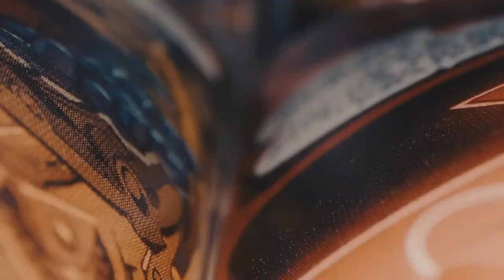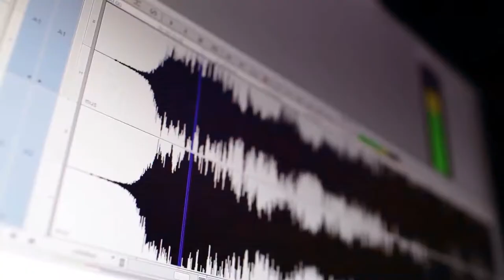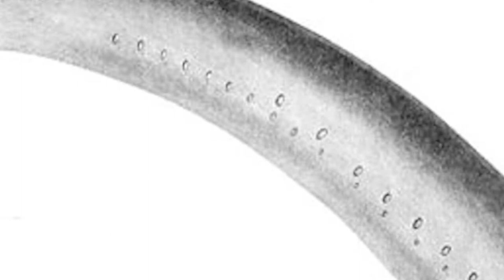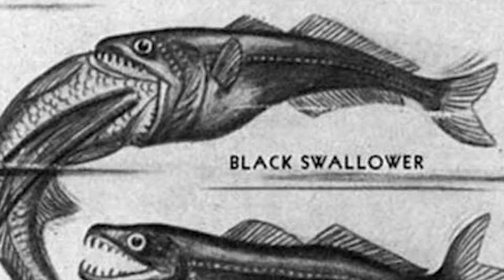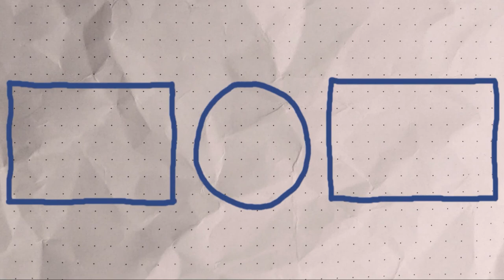Fish Afraid Of Witches and Other Superpowers Of The Sea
Aquatic Animal Superpowers
Superpowers are not just stuff out of comic book pages... Many of the world's craziest and most bizarre powers are possessed by creatures from the bottom of the sea. Are you ready to dive in? ‘Cause We're on our way to meet the most incredible animal aquatic superpowers.

Can a fish fly better than a bird? (Parexocoetus brachypterus & Phoebastria albatrus)
Are there any birds with scales? In fact... All birds have them, because even if you don't know it, their legs are covered with scales. Now now, are there any fish with wings? Many species possess not only wings but are even better than some birds at flying. After all, while chickens, penguins and ostriches are also birds, they’re not really good at flying at all. On the other hand these species have pectoral fins very similar to the wings of a bird, and which allow them to fly up to 50 meters and with a duration of up to almost a minute in the air. They get launched like torpedoes and are as fast as a common horse or a professional cyclist.

This "seaweed" has eyes everywhere (Ophiocoma Wendtii).
Imagine having eyes all over your skin, on your legs, your arms, hands or feet. With such visual capabilities, surprising someone wouldn't be an easy job, and while it may be really bizarre to imagine, it's more real than you think. The red ophiocoma is a strange creature that is a cousin of the starfish, and which inhabits the waters of Costa Rica, Brazil and even the coast of Madagascar. Its appearance and the way it moves its noodle-like spikes could pass it off as a piece of seaweed. However, although our eyesight may deceive us, this being possesses a sophisticated visual system.

Never challenge a crustacean to box (Odontodactylus scyllarus & Alpheus randalli).
Shrimps are not only good at swimming, they are also quite good at boxing... and joining us into the ring we have the mantis shrimp! This stomatopod is quite the box of surprises in that it’s not quite a mantis, a lobster, and let alone a peacock. It only has a resemblance to these animals because of its appearance, bright colors and the position of its limbs, which are very reminiscent of the claws of a mantis. However, the comparisons end there, especially when it comes to hunting its prey. The mantis lobster has raptor limbs capable of violent and rapid strikes.

Fish do not like cucumber (Actinopyga echinites).
Which marine animal would you choose to be? Some might want to be feared as a white shark, while others might want to be a funny seal. There are plenty to choose from, but who in their right mind would want to be a sea cucumber? They don't seem to be anything special... until you try to face one. Cucumbers possess several defense mechanisms, such as releasing toxins capable of killing small fish if attacked. They can also "vomit" their intestines, which may seem like a bizarre superpower, but is useful in throwing off or confusing predators.

Fishes are also afraid of witches (Eptatretus stoutii)
Witches don't just fly through the sky on broomsticks, they also lurk in the depths of the sea. The hagfish are truly peculiar and creepy creatures at the bottom of the sea. For starters, they are the only animal that has a skull, but no backbone. Which is curious, since even snakes and eels have bones in their bodies.

These fish are ALWAYS hungry (Chiasmodon niger & Hydrocynus goliath)
Some can't be satisfied with a few simple snacks or small spoonfuls... Especially when you have a big mouth to feed. On the one hand we have the black swallower, which possesses a stomach capable of expanding so much it can eat animals larger than itself. Basically turning it into a kind of anaconda of the sea. But this fish is not the only one with a slightly excessive appetite...

All audio & all video provided by audioblocks.com provided under the following license agreement.
The material credited in the link below was used, some with modifications, with rights provided per the publishing of said material under a CC-BY license.
A material list and all attributions will be found there.

CC-BY - Aquatic Animal Superpowers